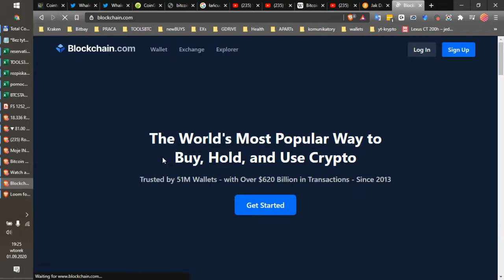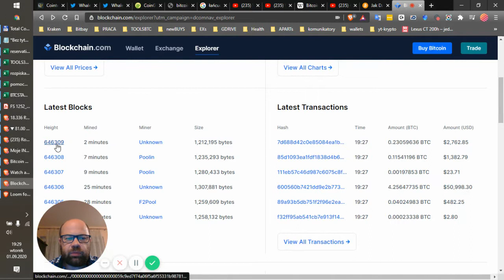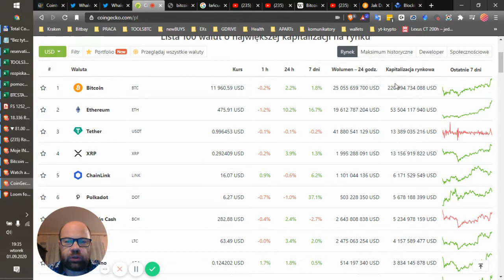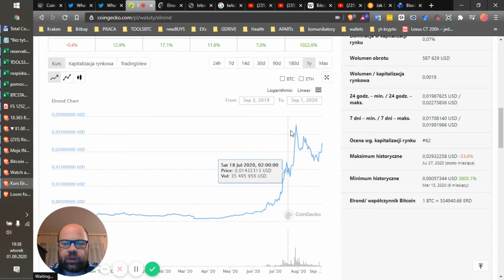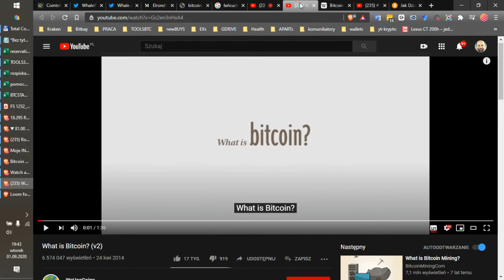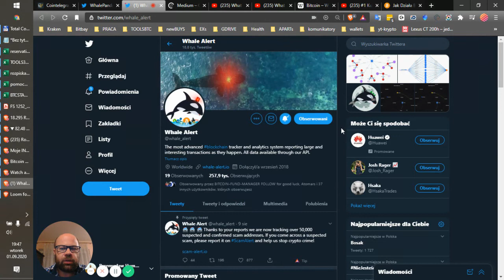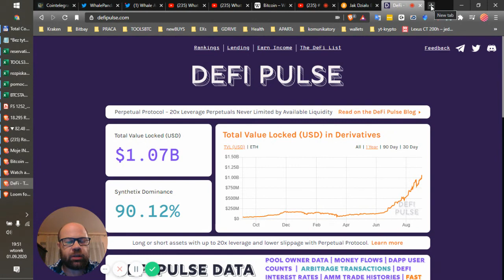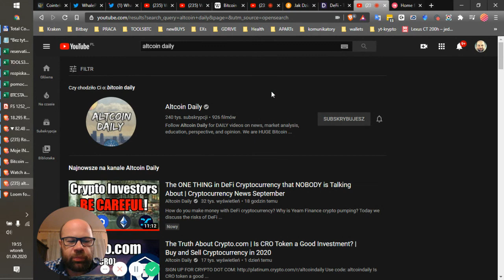Jak zacząć w KRYPTO cz. 1 - Czym jest Bitcoin, Blockchain jak poruszać w kryptowalutach?